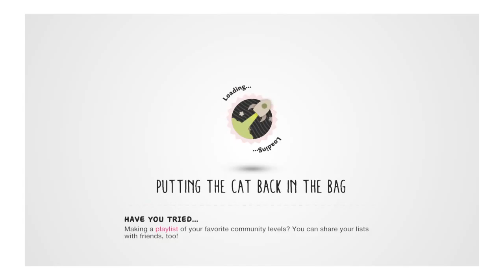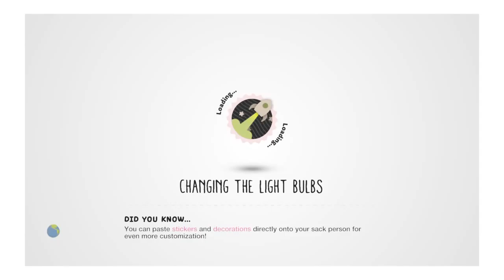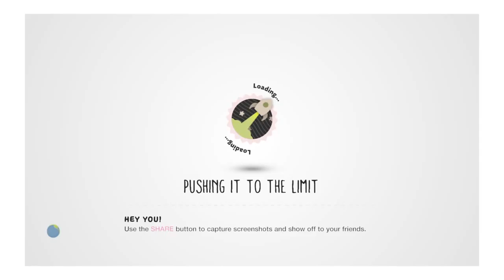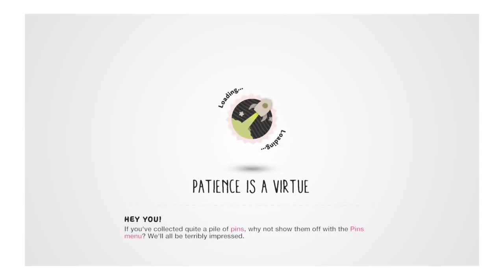Little big planet 3 online levels part 2